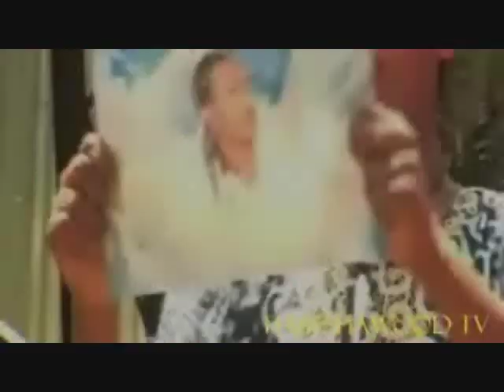Eyangualele part 3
new ethiopian movie. EYANGUALELE part 3